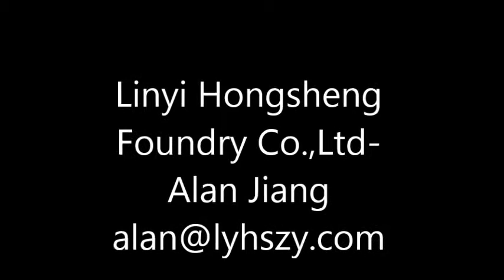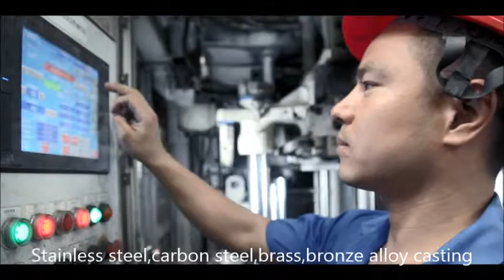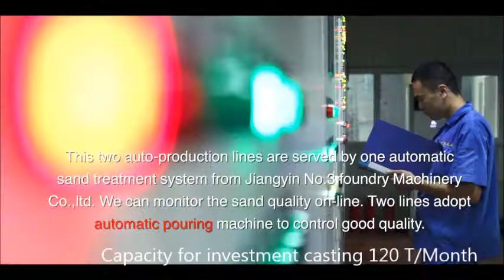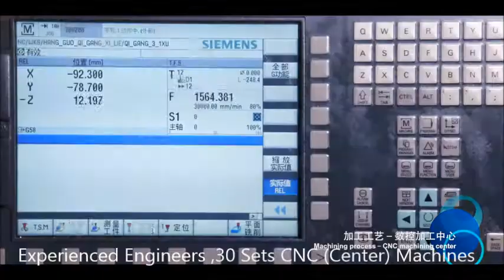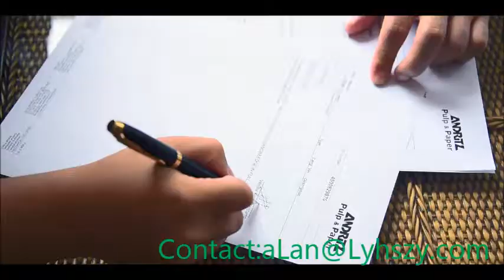Qingdao Factory Lost-wax Precision Investment Casting 42CrMo Steel Alloy Casting Machining Service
Casting Since 1998, own 600 employees.
Sales top 6 reported by Sohu news at 2018.

Investment precision lost wax casting.(Gieerei Feinguss,Wachsausschmelzverfahren,Przisionsgussteile)
stainless steel,carbon steel,brass,bronze alloy,etc.
Capacity: 120 T/M

Sanding Casting
Own 2 Full-automatic Machine Lines.
Line 1: DISA MATIC D3 From Danmark.
Line2 : SINTO FMCX- From Japan.
Capacity:2000T/M

Located at Shandong Province,China.